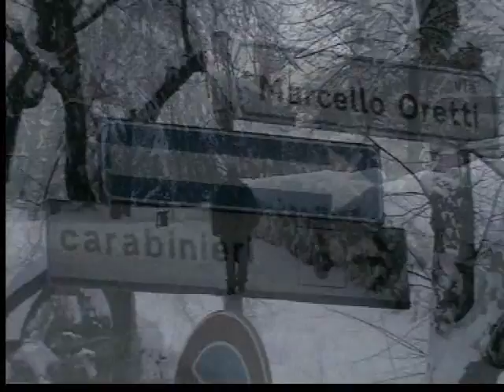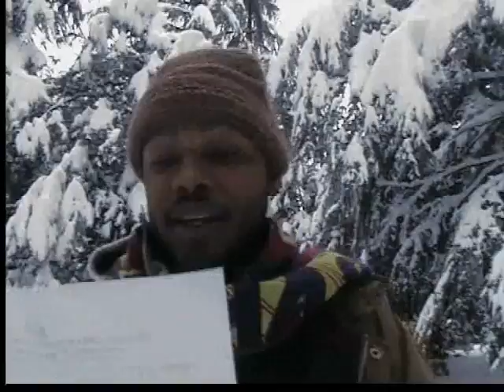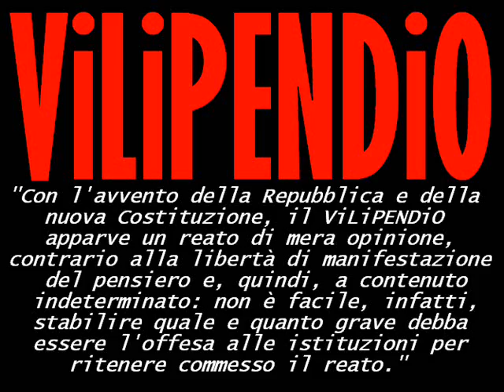B.B.CiCO''Z: ViLiPENDiO (un film reale)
"ViLiPENDiO"

in questo piccolo film innevato... parlo della denuncia di vilipendio alla repubblica che ho subito dopo avere detto alcune "verità scomode" durante un concerto con RoyPaci&Aretuska a Siena, nel tour estivo del 2011...
dopo l'eventuale processo... ci sarà un sequel...
per ora... BUONA ViSiONE...

B.B.CiCO''Z in "ViLiPENDiO" (un film reale)